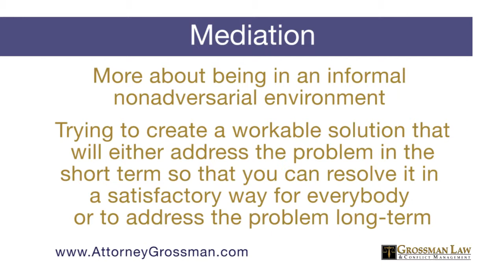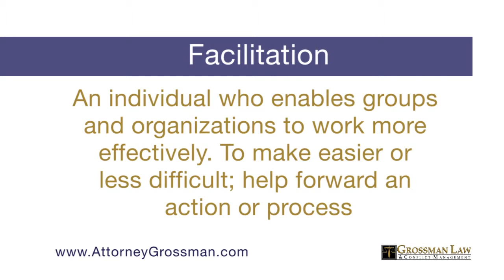Keith Grossman - Getting into Conflict